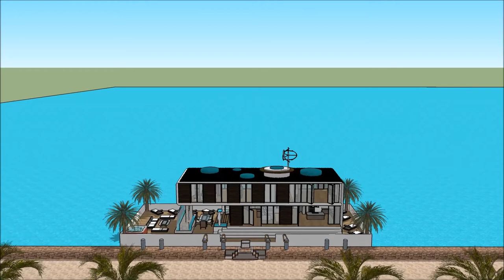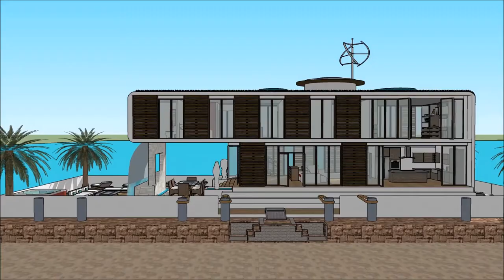floating house bora bora ประเทศไทย Bangkok บ้านลอยน้ำ floating house Thailand เรือนแพ Kwai Bangkok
The floating house villa houseboatzania launching an innovative high-end luxury yacht floating house villa mansion home design potentially as a display of exhibition of the floating house bora bora ประเทศไทย Bangkok บ้านลอยน้ำ floating house Thailand เรือนแพ  Kwai Bangkok .

The collection of the Floating house villa houseboatzania concept of floating house bora bora ประเทศไทย Bangkok บ้านลอยน้ำ floating house Thailand เรือนแพ  Kwai Bangkok  consists of high luxury and architectural art pieces in minimalism combined with living on the waterfront of the harbour.

The floating house villa mansion yacht design has the basis to sustain living with high standards and contemporary structural design - floating house bora bora ประเทศไทย Bangkok บ้านลอยน้ำ floating house Thailand เรือนแพ  Kwai Bangkok  with numerous of prospects for excessive living and celebrating the desire of life worldwide: